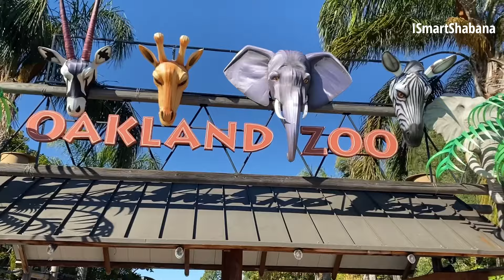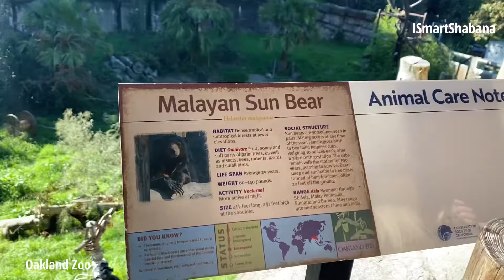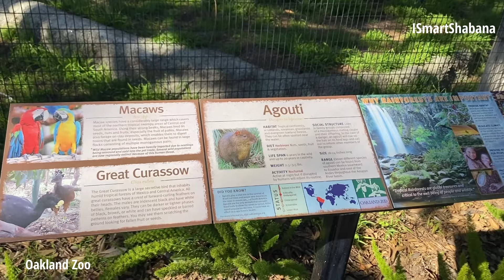Oakland Zoo || Full Tour Of Oakland Zoo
Oakland zoo tour